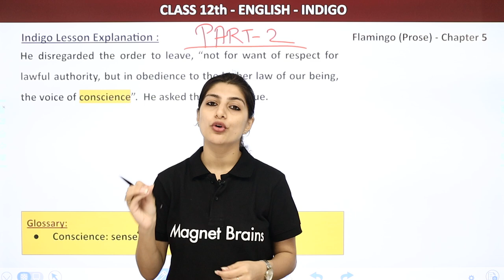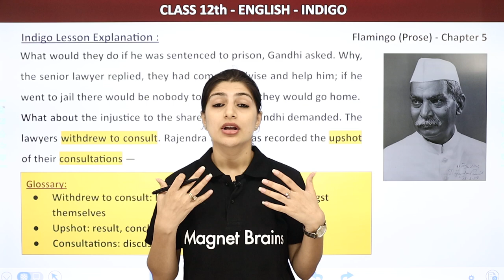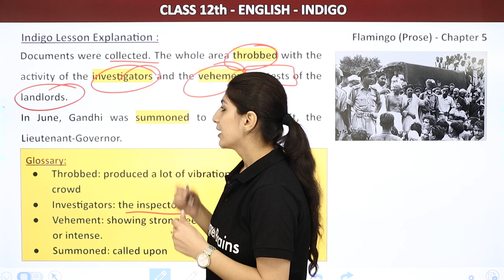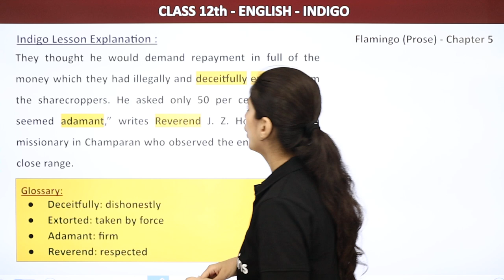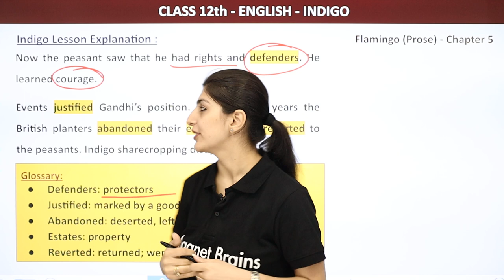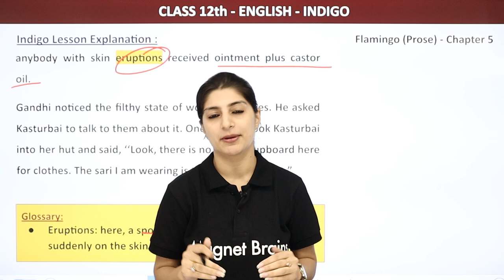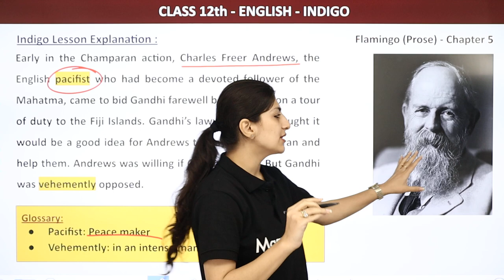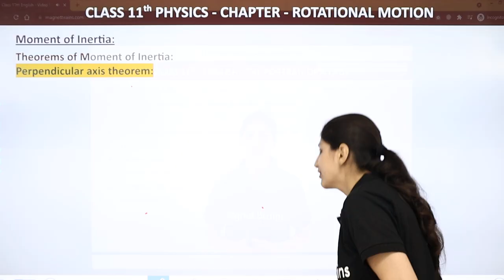Indigo - Explanation (Part 2) | Class 12 English Flamingo (Prose) Chapter 5 (2022-23)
✔️ Class: 12th
✔️ Subject: English
✔️ Chapter: Indigo (Chapter 5)
✔️ Topic Name: Explanation (Part 2) - Indigo
✔️ Topics Covered In This Video: In this video, Anisha Mam will provide an in-depth explanation of Chapter 5 of Flamingo (Prose) for Class 12, titled Indigo. Anisha Mam will cover important points from Indigo such as the symbolism of the Indigo farmers' resistance to oppression, and their victory over the moneylender. She will explore the themes of crisis, transformation, and hope that are found in the story, and break down the characters and relationships to further your understanding. Anisha Mam will also discuss and analyze the literary techniques used in this literary masterpiece, helping you for your Class 12 English Flamingo (Prose) exam in 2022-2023.
00:00 Introduction: Indigo Lesson Explanation
00:06 Indigo Lesson Explanation
44:04 Website Overview